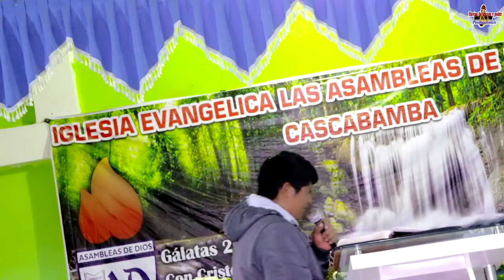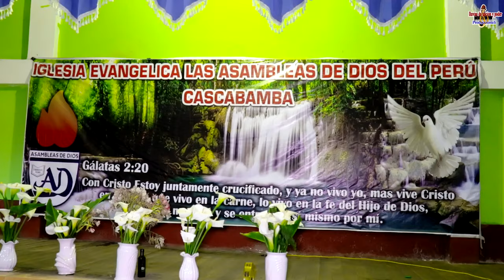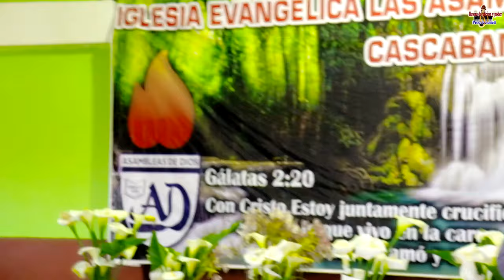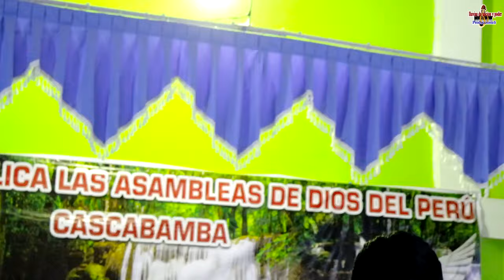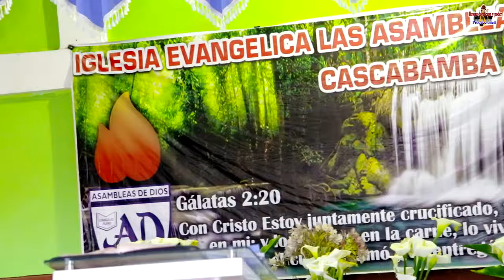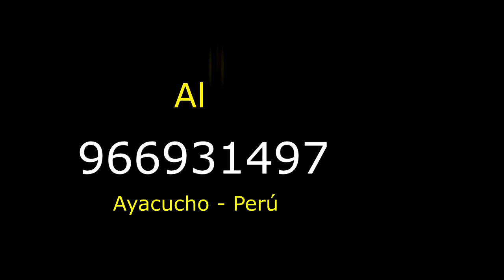Predica Impactante en Quechua😭Pastor: Richard Huamán🔥Tema: Matrimonio🙏 Aló: 983604725 Primicia 2024